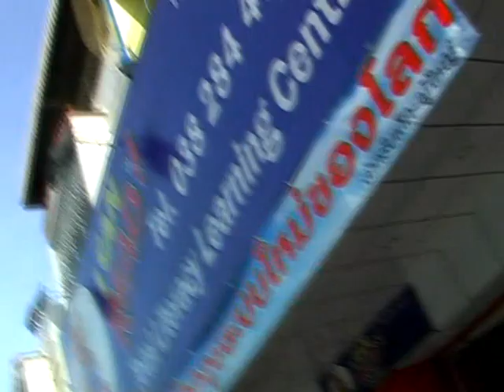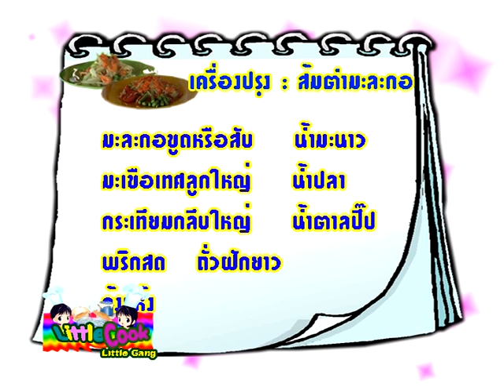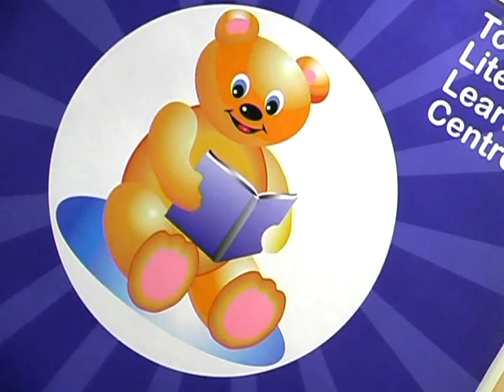ส้มตำมะละกอ รายการเด็กทำอาหาร เด็กแข่งกันทำอาหาร และเรียนรู้ศัพท์ภาษาอังกฤษ Children cook Thai food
ส้มตำมะละกอ รายการชวนเด็กทำอาหาร เด็กแข่งกันทำอาหาร พร้อมเรียนรู้ศัพท์ภาษาอังกฤษ Children cook
เวลา0:12:00 Mins